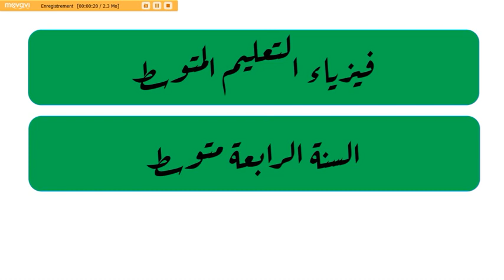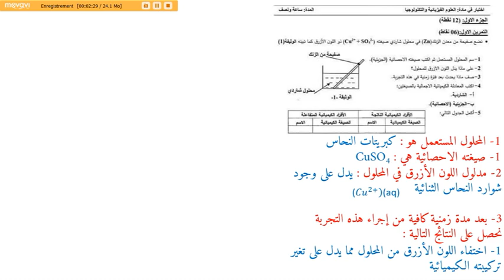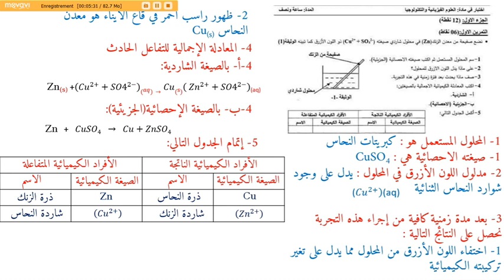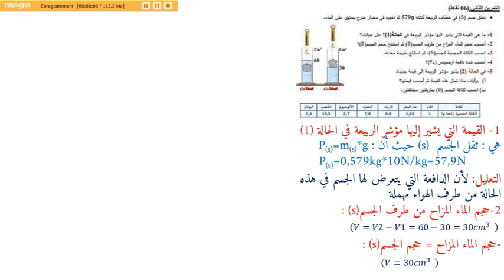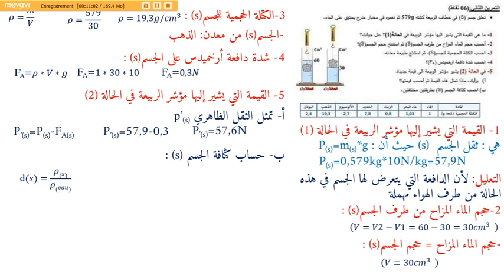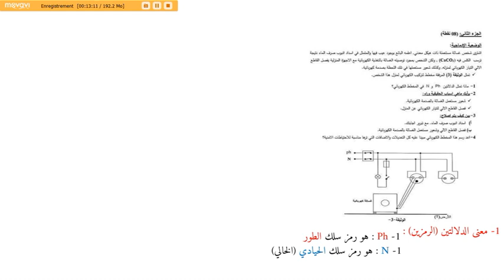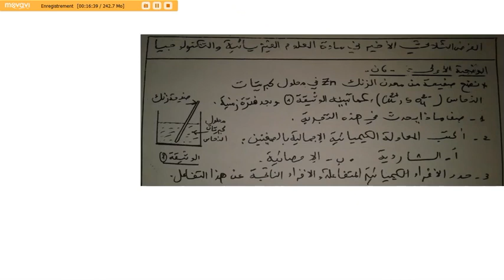امتحان تجريبي لشهادة التعليم المتوسط الموضوع 02 في مادة العلوم الفيزيائية و التكنولوجيا